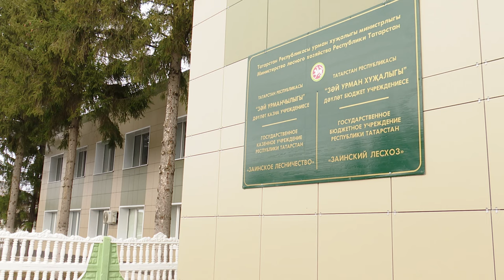Разиф Каримов принял участие в акции «Посади дерево»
На территории Заинского лесничества высадили голубые ели